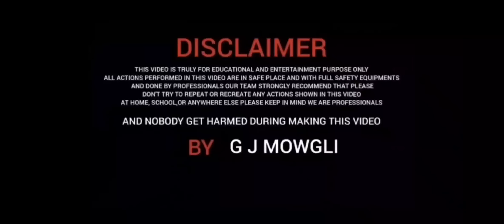കാട് വെട്ട്, ചിക്കൻ,മരച്ചീനി, ചിഞ്ചു 😂😂😂